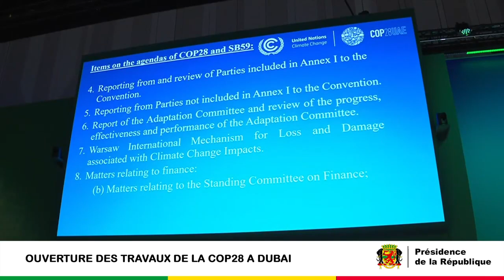COP28. Denis Sassou-N'Guesso décline la feuille de route des trois bassins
Le chef de l'État a pris la parole ce vendredi 1er décembre 2023 à Dubaï du haut de la tribune de la 28ème édition de la Conférence des parties. Denis Sassou-N'Guesso est revenu sur la principale recommandation du sommet des trois bassins qui consiste à renforcer la solidarité entre les pays en vue de mieux sécuriser la planète contre l'insécurité climatique.